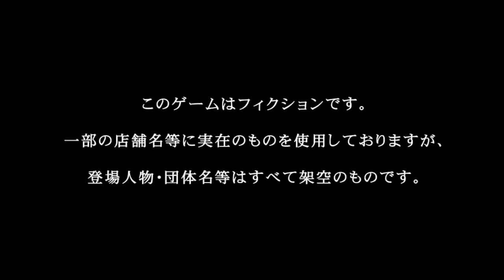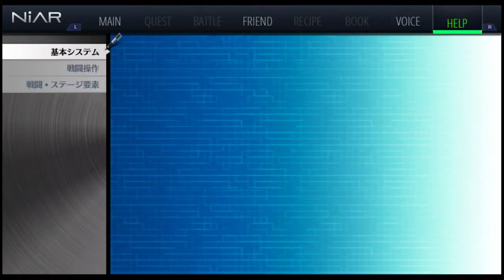[PSV] Tokyo Xanadu 1st Hour Play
In this video I rant about cutscene length, idols in general, idols in video games, Shn Megami Tensei x Fire Emblem, confuse Gamma Ray with Helloween, and fail to cite Rush's Xanadu.

Oh, and play a videogame.